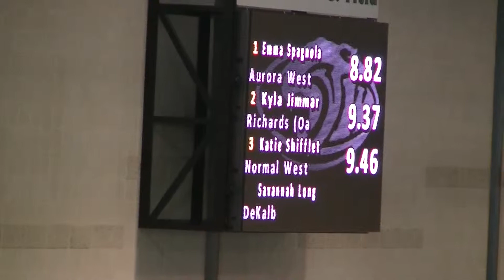3A Girls 60m Hurdle Prelims Heat 1 - Illinois Top Times 2014